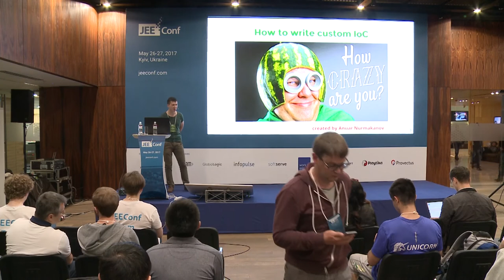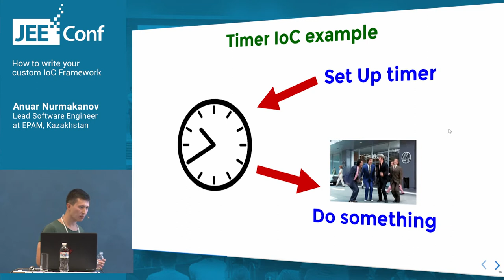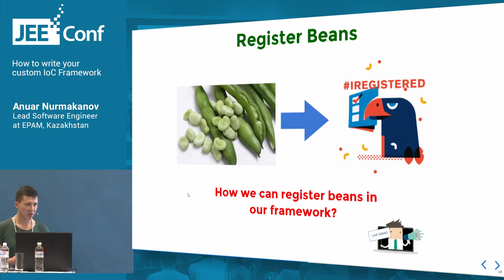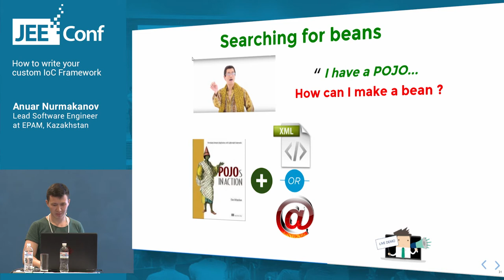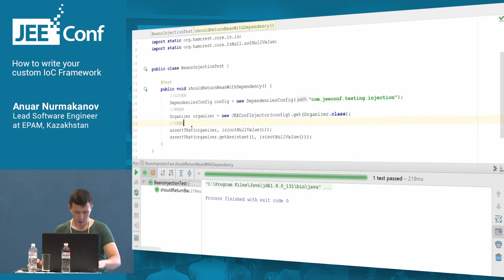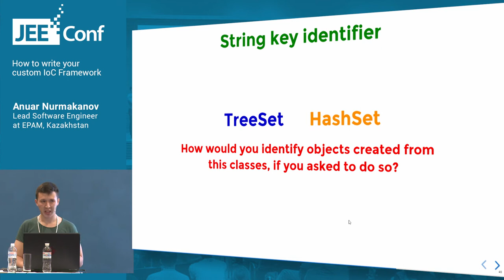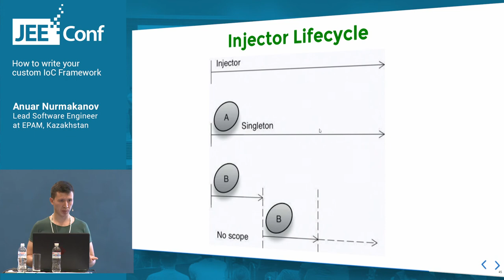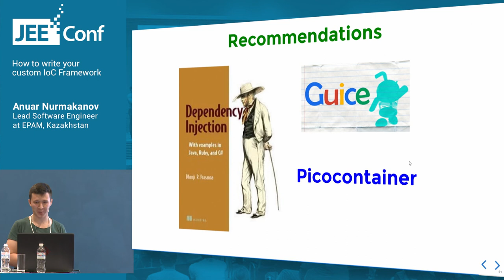How to write your custom IoC Framework (Anuar Nurmakanov, Lead Software Engineer at EPAM)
I would like to show some IoC and DI ideas that are used in Guice, PicoContainer, SpringFramework and make my own IoC that wil show how all of these IoC patterns work. No doubts that no one needs new IoC framework, but a lot of people does not how it works underhood.